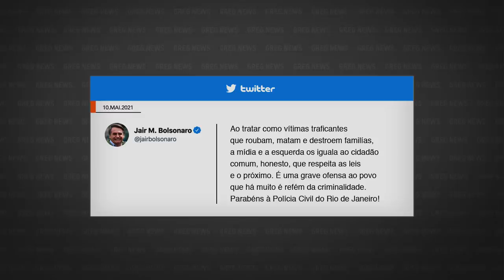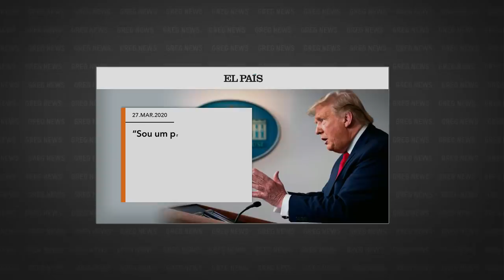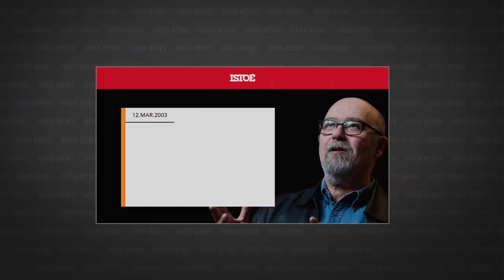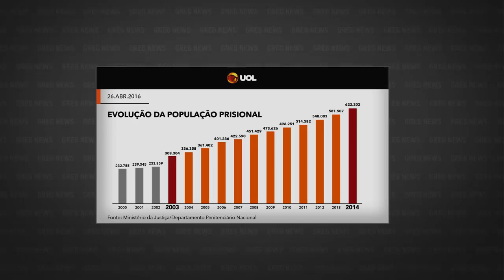GREG NEWS | GUERRA PROXY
Confira o 6º episódio da quinta temporada do Greg News, com Gregorio Duvivier! Toda sexta, às 23h, você assiste a um novo episódio na HBO Brasil.

Produzido por:
Silvia Fu
Patrícia Carvalho
Thatyana Bensoussan

Produzido por:
Tereza Gonzalez

Direção geral:
Alessandra Orofino

Redação final:
Gregorio Duvivier
Alessandra Orofino
Bruno Torturra

Direção de fotografia:
Alexandre Ramos

Diretora de Arte:
Joana Mureb

Produção executiva:
Clara Machado

Direção de produção:
Clara Cardoso

Repórteres:
Luiza Miguez

Fact Checker
Amanda Célio

Redatores:
Arnaldo Branco
Eduardo Branco

Assistente de redação:
Isabel Pessanha

Coordenador de videografismo:
Tiago Vianna

Coordenadora de design:
Flávia Falcão

Coordenação de Mídias Digitais:
Wee! Digital

Música Tema:
Plínio Profeta

Produtora de Objetos:
Camila Moussalen

Cenógrafo:
Gustavo Brilhante

Figurinista:
Juliana Ibarra

Maquiagem:
Theodora Duvivier

Assistente de Direção:
Mariana Moreira

Coordenadora de Produção:
Claudia Canavezes

Coordenador Técnico:
Bruno Eppinghaus

1ª Assistente de Produção:
Júlia Monnerat

2ª Assistente de Produção:
Inara Diniz

Controller:
Nathália Soares

Eletricista:
Marcelo Pecis

Daniel Gomes - Joateme

Operador de Vmix:
Edmilson Carvalho - Jotaeme

Som Direto:
Overloud Estúdio

Teleprompter:
TP Carioca

Operação de TP:
Theodora Duvivier

Coordenadora de Pós:
Talita Almeida

Produção de Finalização:
Vanessa Novaes

Edição:
Renzo Machado

Assistente de edição:
Helton Marmo
Marx Braga

Transcrição:
Santiago Lampreia

Legendas:
ETC Produções

Diretora Geral de Produção:
Mirela Girardi

Gerente Admin. Financeiro:
Thais Fontes

Assistentes Financeiro:
Camile Barroso
Rodrigo Lourenço
Vitor Araujo
Fabrício André

Assistente de Prod. Executiva:
Juliana Monteiro

Controle de Qualidade HBO:
Daniel Acosta

Assessoria Jurídica:
Caio Mariano Advogados
Veirano Advogados